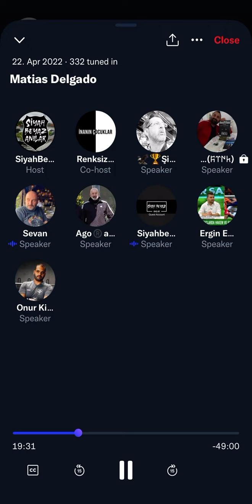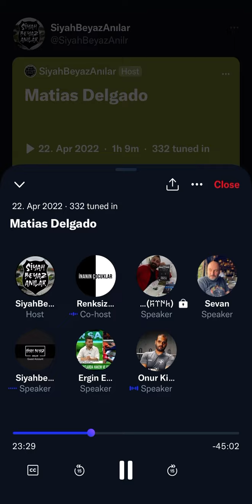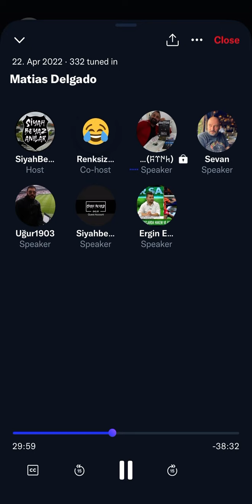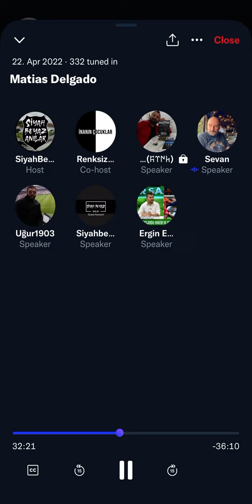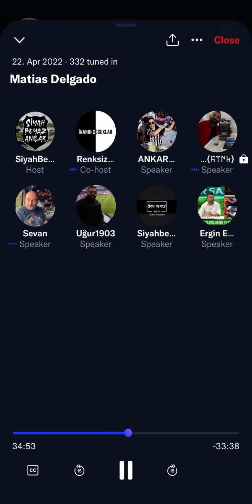5. Bölüm Matias Delgado Siyah Beyaz Anılar